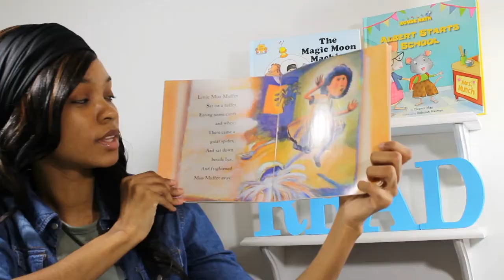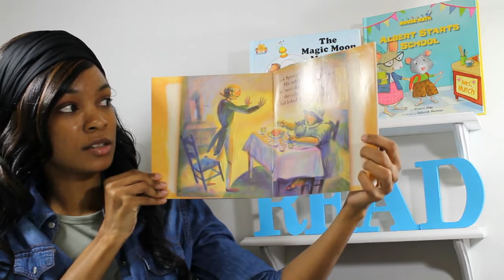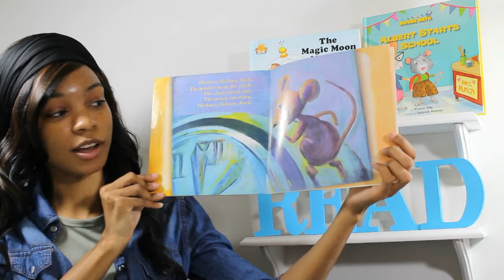Mother Goose - Kids Books Read Aloud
Mother Goose, Kids Books Read Aloud, Children's Books Read Aloud, Children's Books, Reading Aloud, Reading

Read with Infinity